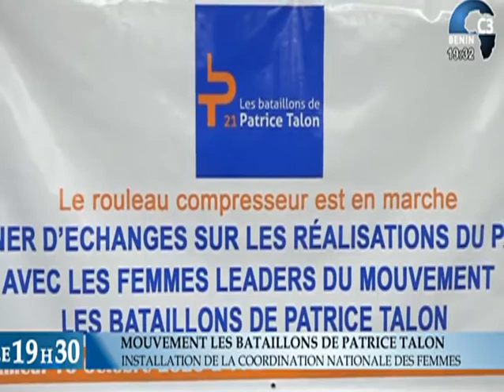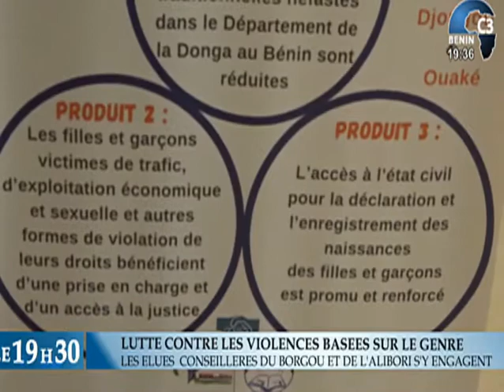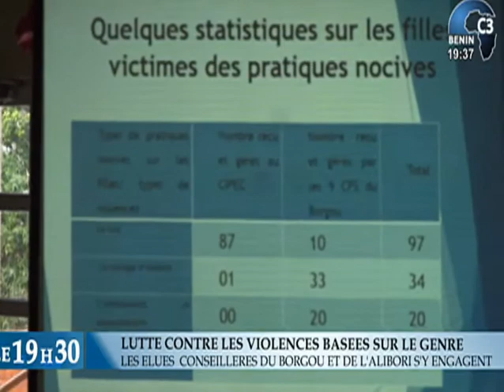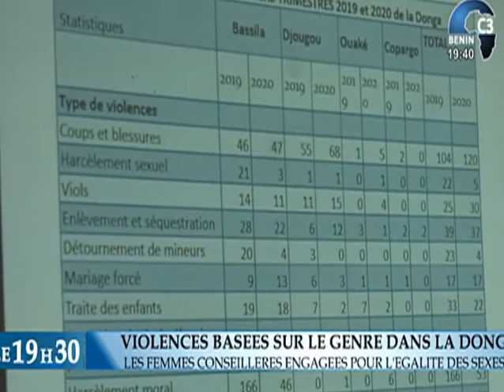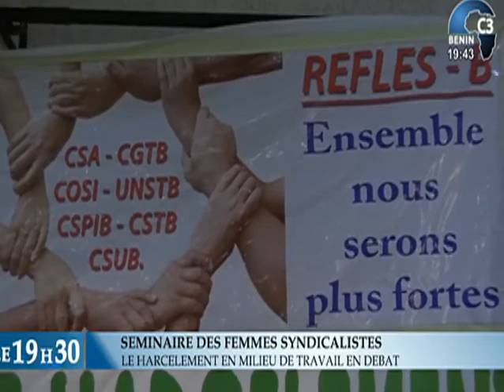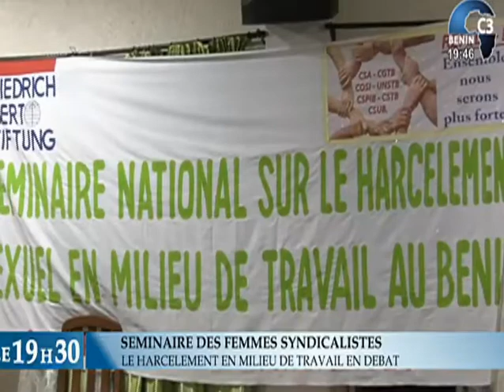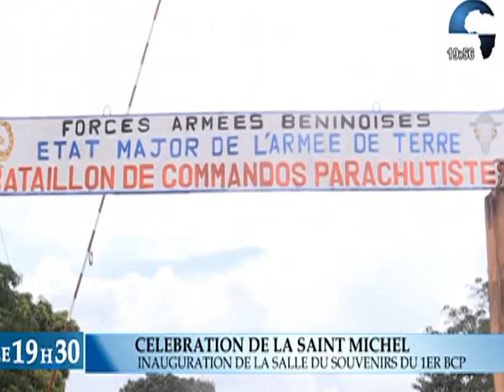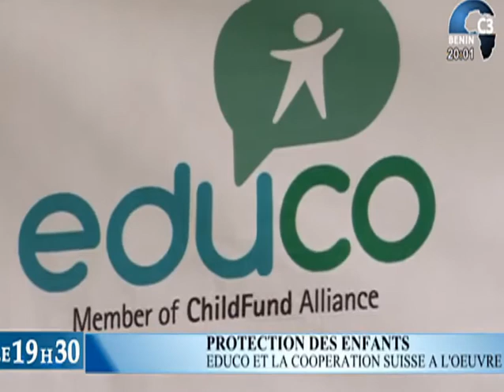CANAL3-BENIN : Journal Télévisé 19h30 du Dimanche 11 Octobre 2020 avec Ulrich GABA